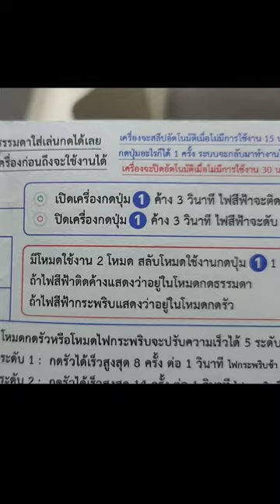Gamepad For iPad PUBG Trigger Controller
📍พิกัดGamepad For iPad PUBG Trigger Controller